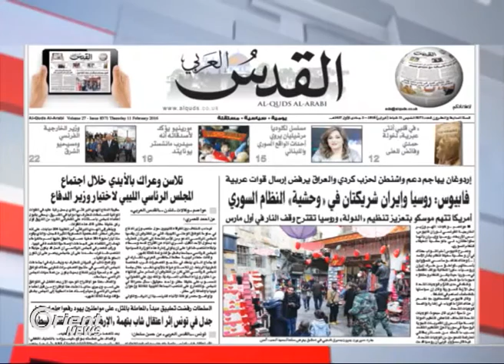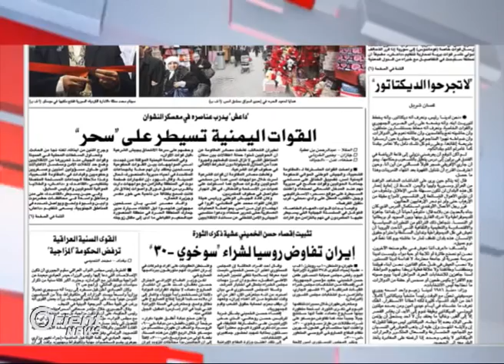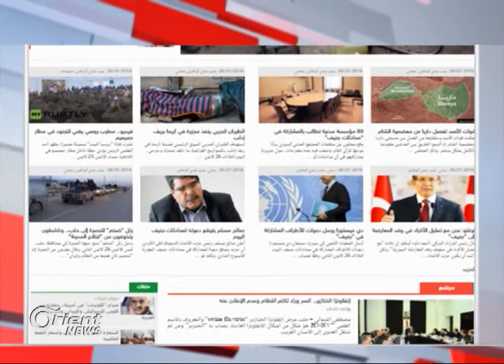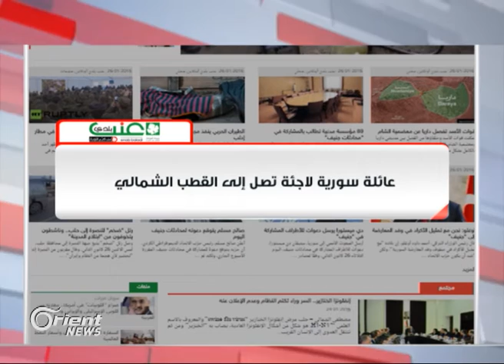جولة في الصحافة العربية 11-02-2016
جولة الصباح

أورينت نيوز